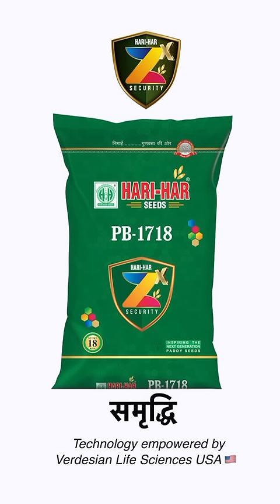𝐇𝐚𝐫𝐢 𝐇𝐚𝐫 𝐒𝐞𝐞𝐝𝐬 के 𝐳𝐱 सिक्योरिटी PB-1121 का Review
🌾 धान के बीजों में सुरक्षा की गारंटी! 🌾

zx सिक्योरिटी के साथ धान के बीज तैयार किया गया है! Hari-Har Seeds Hisar लेकर आया है नए धान के बीज PB-1509 , PB-1718, और PB-1121, उपलब्ध हैं आसानी से 18KG पैकेज में। अब आपके खेतों का ख्याल रखें, और सुनहरा भविष्य बुनें।

आज ही ऑर्डर करने के लिए संपर्क कीजिए : 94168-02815, 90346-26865